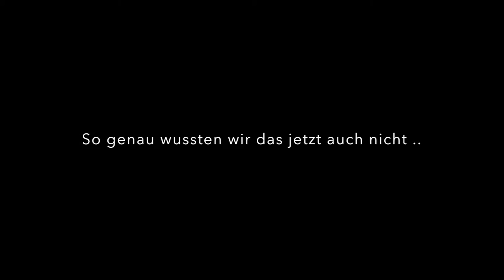Das Open-Air-Konzert - B.B.Q Jazz beim FIMU Musik-Festival 2016 in Belfort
Was für ein unglaubliches Wochenende! Wir hatten die Ehre gleich zwei Mal auf der Jazzbühne des FIMU-Festivals in Belfort (Frankreich) zu spielen und ein vielseitiges Festival in einer gastfreundlichen Partnerstadt Leonbergs zu genießen. Ein paar Eindrücke unserer Erlebnisse dürfen hier natürlich nicht fehlen.